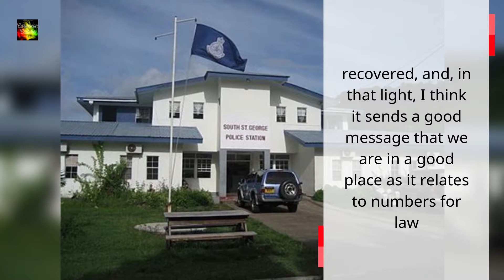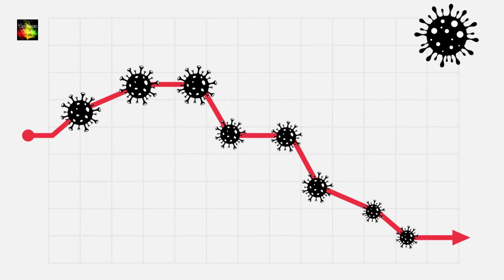Police Officers recover from Covid-19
In early September almost 200 officers including civilian staff were affected by Covid-19
Over 84% of police officers are recovered
403 fixed penalty tickets for Emergency Powers Regulations violations, to earn Government over EC$220,000